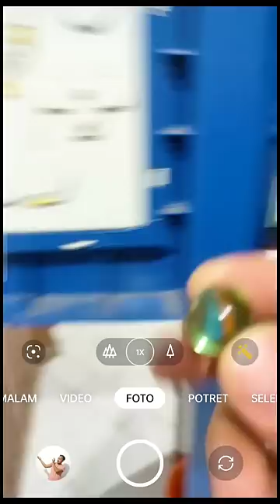Cara Membuat Kelereng Raksasa ❗Begini Caranya❗editing